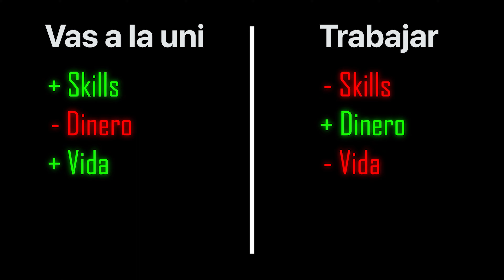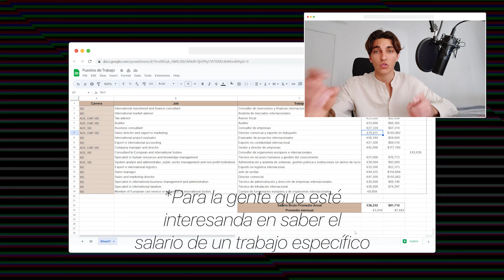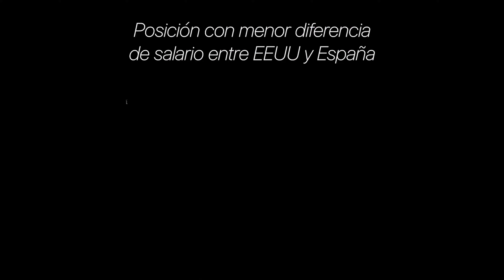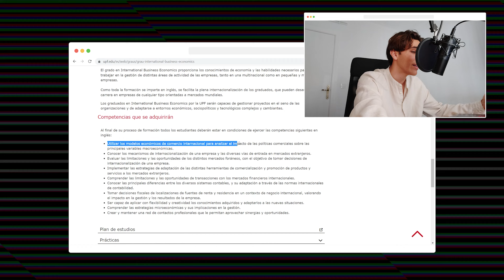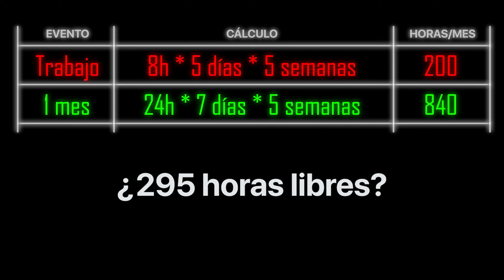Vale la PENA ir a la UNI? | El coste OCULTO de estudiar una CARRERA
En el vídeo de hoy descubriremos si vale la pena ir a la UNI en el 2023. Para el estudio nos vamos a centrar en el COSTE de OPORTUNIDAD, un concepto que explicó mi profesor de IBE Theodor Vladasel y que me ha servido de inspiración para hacer este vídeo. Mi hipotesis no es solamente que que es imposible encontrar un trabajo en España que paga +100,000 si no que tampoco merece la pena el salario por todo el trabajo requerido. Espero no tener razón; aquí tenéis un resumen:
00:00 El Coste de Oportunidad
01:45 Analizamos los Trabajos
03:13 Mi Opinión sobre las Universidades
04:05 Los Hechos Basados en Factores
04:20 Reflexión y Conclusión Final

Vale la pena estudiar una carrera, Vale la pena estudiar medicina, Vale la pena estudiar ingenieria, Vale la pena estudiar una universidad privada, vale la pena estudiar marketing, vale la pena estudiar economia, vale la pena ir a la universidad, merece la pena estudiar una carrera universitaria, ¿Vale la pena estudiar en Universidad Privada? | Unis PRIVADAS vs PÚBLICAS, Vale la pena la Universidad para estudiar programación, vale la pena ir a estudiar, ¿Vale la pena ir a la universidad?, ¿Vale la Pena Ir a la Universidad en la Actualidad?, ¿Vale la pena ir a la Universidad en 2023? Experiencias de Estudiantes, lo mejor y lo peor de la Universidad, el coste de oportunidad de estudiar una carrera universitaria, el coste de oportunidad de estudiar, La Universidad | A LOS 20´, la importancia de la universidad, que hacer después de bachillerato, que hacer al acabar bachillerato, opciones después de bachillerato, salidas del bachillerato, inserción laboral post bachillerato, no quiero ir a la universidad, que hacer si no vas a la uni, mejor opción para no ir a la uni, salidas después de bachillerato, no quiero estudiar, no quiero ir a la universidad, no estudiar, como hacer para no estudiar, como no estudiar